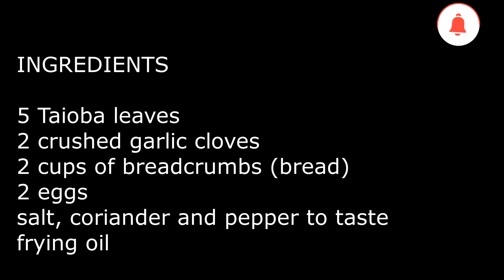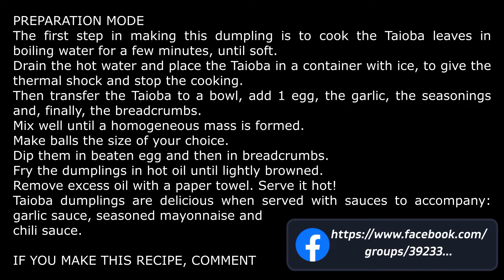TAIOBA CAKE #75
TAIOBA CAKE

INGREDIENTS
5 Taioba leaves
2 crushed garlic cloves
2 cups of breadcrumbs (bread)
2 eggs
salt, coriander and pepper to taste
frying oil

PREPARATION MODE
The first step in making this dumpling is to cook the Taioba leaves in boiling water for a few minutes, until soft.
Drain the hot water and place the Taioba in a container with ice, to give the thermal shock and stop the cooking.
Then transfer the Taioba to a bowl, add 1 egg, the garlic, the seasonings and, finally, the breadcrumbs.
Mix well until a homogeneous mass is formed.
Make balls the size of your choice.
Dip them in beaten egg and then in breadcrumbs.
Fry the dumplings in hot oil until lightly browned.
Remove excess oil with a paper towel.

Taioba dumplings are delicious when served with sauces to accompany: garlic sauce, seasoned mayonnaise and chili sauce

BOLINHO DE TAIOBA

INGREDIENTES
5 folhas de Taioba
2 dentes de alho amassados
2 xícaras (chá) de farinha de rosca
2 ovos
sal, coentro e pimenta-do-reino a gosto

O primeiro passo para fazer esse bolinho é cozinhar as folhas de Taioba em água fervente por alguns minutos, até ficarem macias.
Escorra a água quente e coloque a Taioba em um recipiente com gelo, para dar o choque térmico e parar o cozimento.
Em seguida, transfira a Taioba para uma tigela, acrescente 1 ovo, os alhos, os temperos e, por último, a farinha de rosca.
Misture bem até formar uma massa homogênea.
Faça bolinhas do tamanho de sua preferência.
Passe-as no ovo batido e depois na farinha de rosca.
Frite os bolinhos em óleo quente até dourar levemente.
Remova o excesso de óleo com papel-toalha.
Sirva quente!

Os bolinhos de taioba ficam deliciosos quando são servidos com molhos para acompanhar: molho de alho, maionese temperada e molho de pimenta